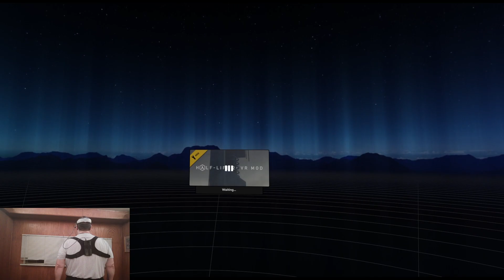VR Holodeck Workout - Half Life 2 VR - Part 3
Dr. Freeman makes his way up the costal road to reach Nova Prospeckt.

Played with VRocker Virtual Treadmill